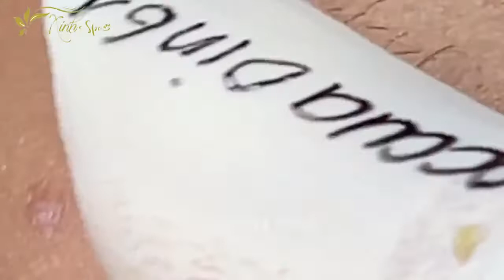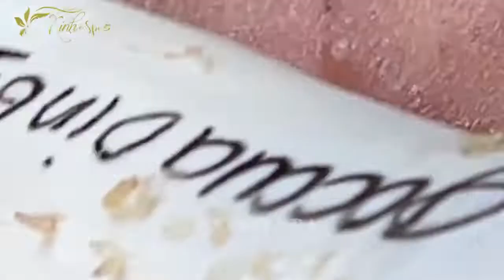Relaxing Every Day With XINH SPA Acne Treatment 515